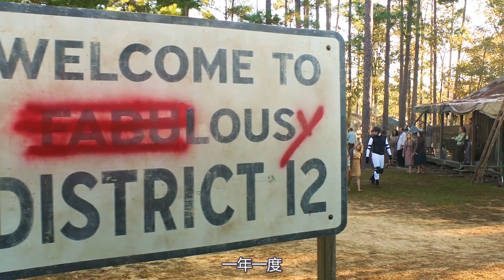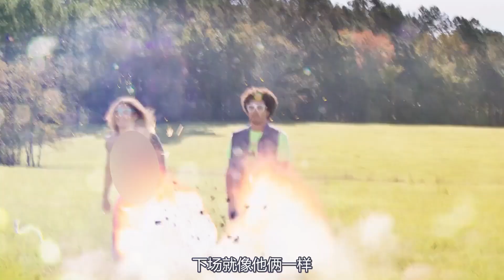挨餓游戲》：超越原版，讓你捧腹大笑，惡搞界的\"滿漢全席\"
電影解說,搞笑